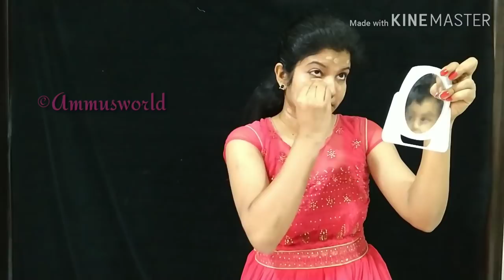Eid makeup look 2019 | Malayalam | step by step tutorial for beginners | makeup hair outfit details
Eid Makeup look - affordable and easy look for 2019 Eid
step by step tutorial for beginners, including makeup hair outfit details
Products used:
* Moisturizer : Himalaya Aloe vera face gel
*sunscreen : Neutrogena Ultra Sheer Dry Touch Sunblock, SPF 50+

* Foundation : Maybelline New York Fit Me Matte+Poreless Liquid Foundation

*Compact : Nelf Usa White UV Fairness Compact Powder

* Eye shadow pallets used: L'Oreal Loreal The Color of Hope Wear Infinite Eye Shadow Quad
Miss Rose Makeup set
* Lipstick :  Blue Heaven Gossip Matte Lipstick - 02 Is Out Of Stock.

Hi Friends,
I am a malayali Youtuber settled in UAE ,
 I do a lot of videos about beauty, lifestyle, mom and baby related  pregnancy, skin care in pregnancy, home management organizing and taking care of yourself while pregnant all in malayalam.

I hope this video will be helpful for you all.

No one is not allowed to use any media files from this channel  such as photos, videos etc. without a valid authorization and if found any they will face the law. If you find someone to be using this channel's media please be kind to notify me through my mail or any social media.

With Love
Ammu

Channel                        ammu's world

 indian middle east beauty vlogger
beauty guru abu dhabi
malayalee youtuber    Middle East
south indian   kerala
makeup beauty fashion and life style  2017   UAE  vlogger  tips hacks cooking vlogs travel crafts chit chat organization haul all natural home remedies update skin care hair care budget friendly simple useful quick tips malayali youtuber traditional malayalee mallu malayali video vlogger
ammu's
world,
indian youtuber,
indian,
beauty,
malayalam,
malayali,
lifestyle,
malayalee,
kerala,
abudhabi,malayali youtuber,
malayalam
indian
party at home
dinner
baby boy Weekend cooking Vlog | Grilled chicken| Hummus | mango fruity Garlic paste| henna application on hair